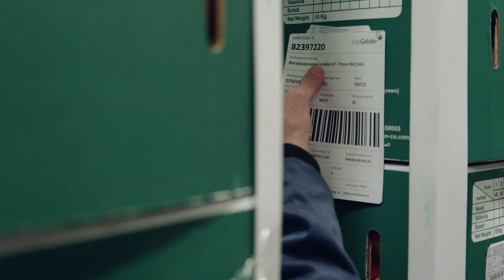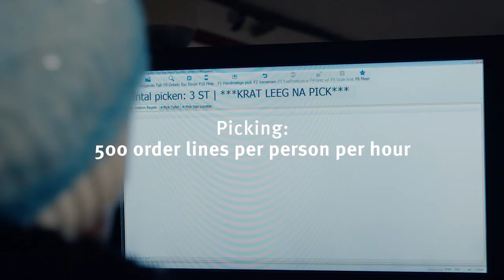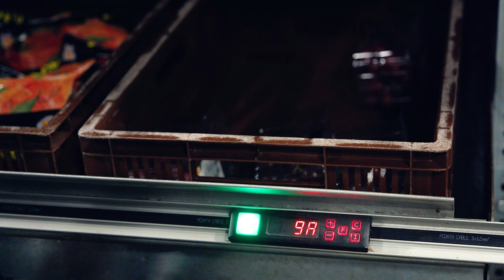The World Of Vanderlande: Van Gelder | Process video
Automation has helped Van Gelder to transfer a number of picking staff to alternative positions in the warehouse. It is also assisting the team to get the orders out earlier. “The biggest advantage to me is that the orders are always correct now,” says Commercial Director and owner Anton van Gelder. “A system like this does not make mistakes, and everything is transparent including stock control, which has to run like clockwork.”